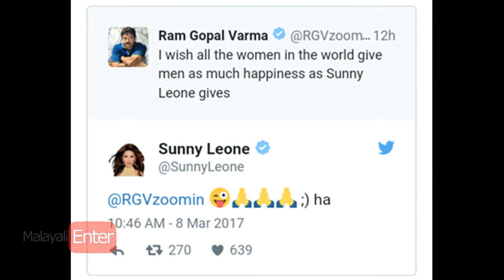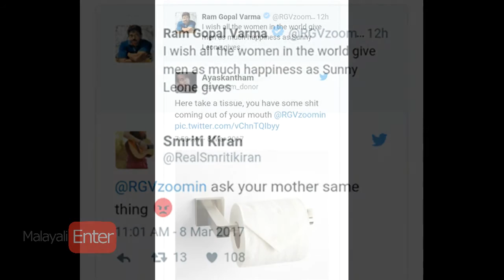വനിതാദിനത്തില്‍ തന്നെ സ്ത്രികളുടെ വായിലിരിക്കുന്നത് കേട്ട് രാം ഗോപാല്‍ വര്‍മ?|RGV gets in trouble?